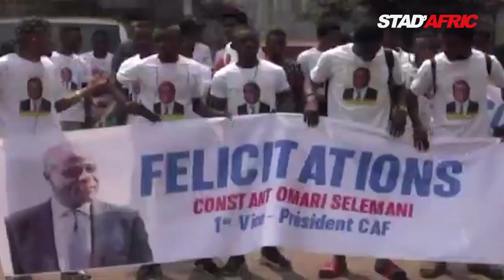BRAKISSA RENCONTRE - CONSTANT OMARI (PRÉSIDENT FECOFA/1erVICE PRÉSIDENT CAF)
Dans ce nouveau numéro, Brakissa Komara rencontre le président de la fédération Congolaise de football (Fecofa) et 1er vice-président de la CAF "Constant Omari" :

Télécharger l'application sur l'App Store et Google Play.